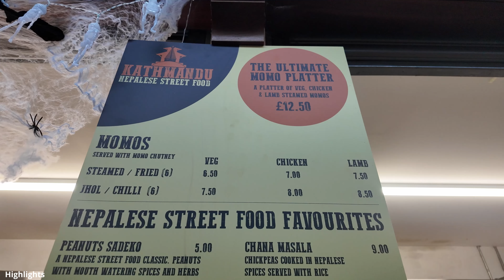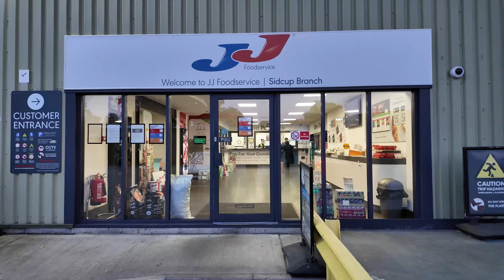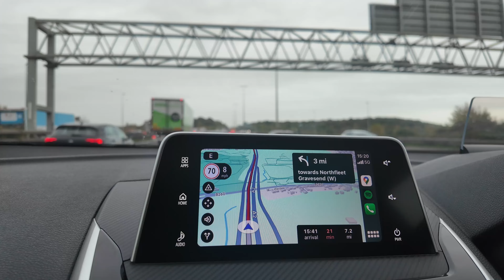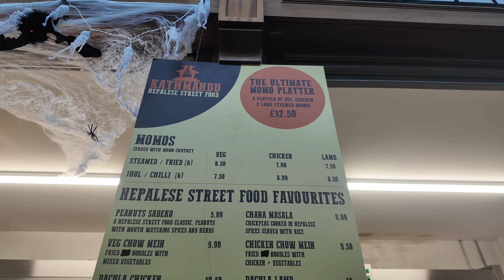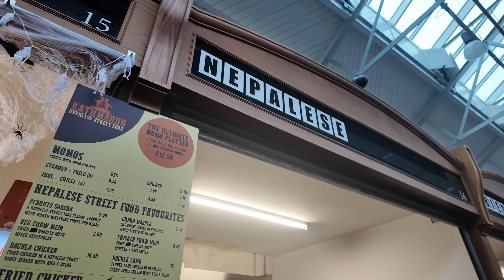|| Kathmandu Nepalese Food 🍛|| Greater, London, UK || The Dangol Family ||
नमस्ते, हजुरहरु लाई मेरो Youtube Channel मा स्वागत छ  🙏 !

Kathmandu Nepalese Food || Greater, London, UK  मा नेपाली परिकार र स्वाद चक्खाउन बाबुहरु ले कोसिस गरेका छन्, हामीले त खायौ चाखे हजुर हरु पनि London मा हुनु हुन्छ भने अवश्य चाख्नु होला ! यहि नेपाली चाख्ने  क्रममा बनाएको Vlog हेरी दिनु भयो नै होला Video हेरेर त्यहाका बिषयमा केहि बुझ्नु हुन्छ भन्ने लागेको छ ! म आफुले सकेको Video मा देखाउन र जानकारी दिन कोसिस गरेको छु !

खाश गरि जीवनमा जे जस्तो सम्बन्धित कार्यक्रम र आफु पुगेको सम्झना लाई संकलन गर्न को लागि पनि मैले Youtube मा Videos म आफै Editing गरेर हाल्ने गर्दछु ! Videos हेरी दिनु भएकोमा धन्यवाद !

कुनै सुझाब भएमा Comments मा अवश्य सुझाब दिनु हुन् अनुरोध गर्दछु !          🙏 धन्यवाद !

Please visit: "The Dangol Family" Youtube Channel
Edit: Badri Dangol (self)
Connect on Instagram: badridangol